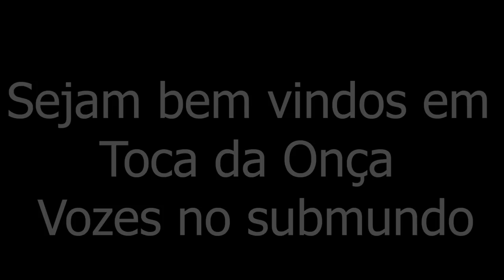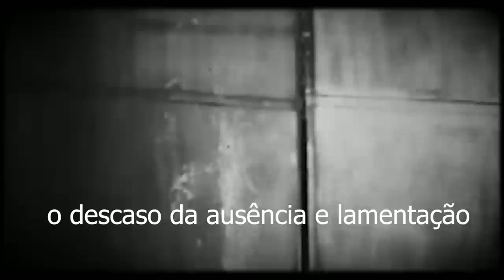Toca da onça vozes no submundo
este video traz a comunicação ao sobrenatural ao submundo em uma caverna chamada toca da onça em Quata